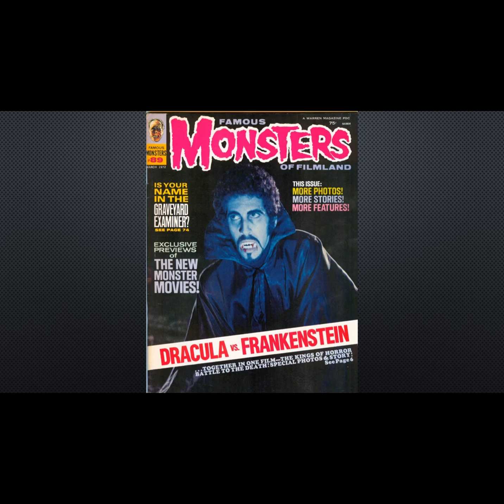Dracula AD 1972 - KFEB podcast 307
It’s Monster Chiller Horror Theatre! It’s go-go dancers and buckets of blood as Dracula makes his way to the Mod days of 1970s London! Christopher Lee and Peter Cushing face off in this Hammer Films classic.
Welcome back for more Kung Fu Electric Boogaloo. Your five hosts continue their search for the ultimate B-Movie.
In London 1872 – the final battle between Lawrence van Helsing and Count Dracula on top of a coach results in Dracula dying from a stake made from the remains of a wooden wheel. Lawrence dies from his wounds and, as he is buried, a servant of Dracula buries the remains of the stake by the grave and keeps a bottle of Dracula’s ashes and Dracula’s ring. One hundred years later, in the colourful 1972, Johnny, the great-grandson of the servant joins up with a “group” containing Jessica, the granddaughter of the present vampire hunter, Abraham van Helsing, and with their unknowing help resurrect Dracula in the 20th Century who is determined to destroy the house of Van Helsing, but who can believe that The king of the Vampires really exists and is alive – in 20th Century London?
As always, the KFEB hosts provide ratings for the films that are based on the fun, enjoyment, and craziness of the film. These scores will be tabulated and an on-going grid will keep you up to date with the search.

So sit back and enjoy the laughs as KFEB heads down to Chelsea with the Count!

After listening check in with The Octagon, our on-going ranking of the movies covered in KFEB.

Welcome back to third season of Kung Fu Electric Boogaloo as we open the doors of the Monster Chiller Horror Theatre!